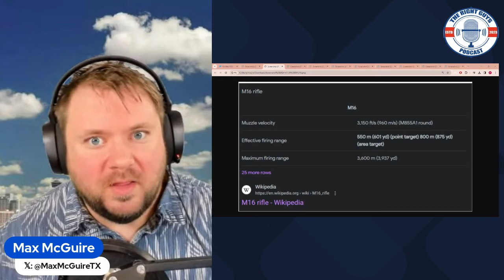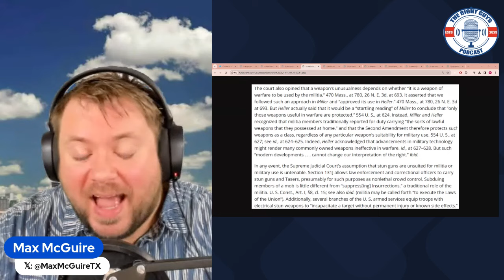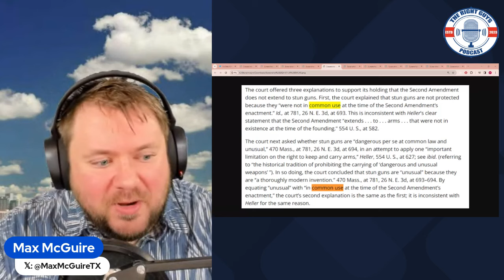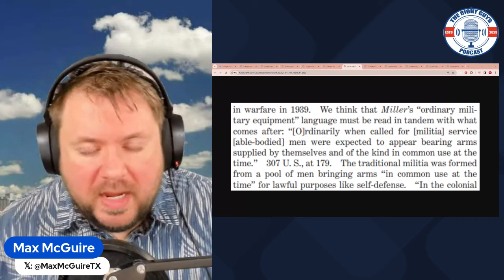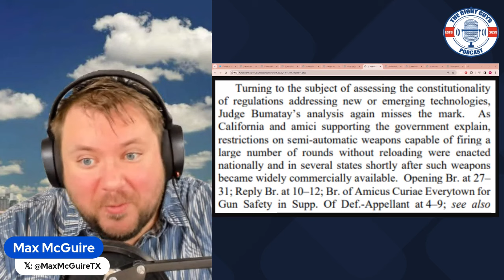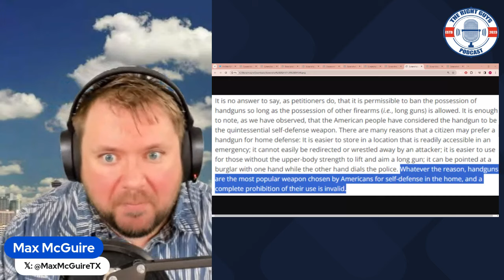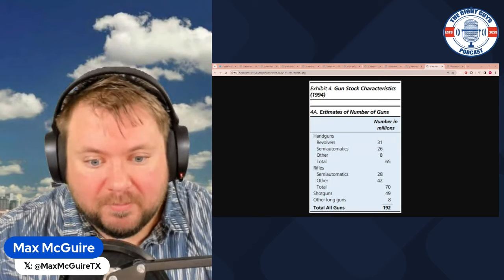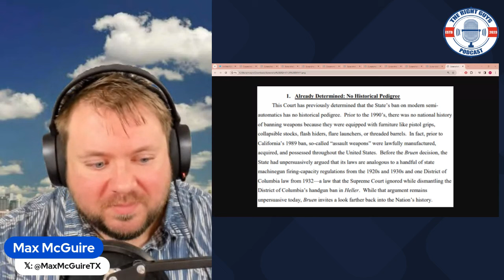Fact Checking California's LIES About 'Assault Weapons' (Miller v. Bonta)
California is scrambling to save its Assault Weapon Ban from being overturned, even going so far as to mislead the court to try to convince them to save their gun control laws... On this episode, Max breaks down and fact checks the California AG Office's oral arguments in Miller v. Bonta.

In these trying times, we all need to be prepared for the worst. That means making sure your family has the supplies to weather whatever storm gets thrown at you. That is why we've partnered with PrepSOS, to help listeners and viewers of this show prepare their families for tough times ahead.

Want to support the new show? Please consider donating to help Max and Josh defray the costs of producing, expanding, and marketing the show

Want Josh to record your voicemail greeting? Audiobook? Or literally anything else?

Max's new book is on sale now! Buy your copy of "The Conservative's Guide to Winning Every Abortion Argument"

Or his other book, "The Conservative's Guide to Winning Every Gun Control Argument"

Amazon Music